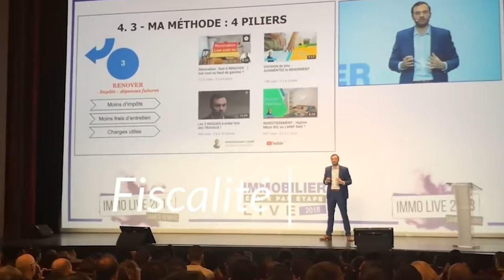Rénovation Immobilière : Division d'un immeuble de rapport à Melun [Episode 2]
Vous souhaitez investir à Melun ? Prenez RDV avec un de nos conseillers en investissement

Aujourd'hui je vais vous présenter une nouvelle opération en Île-de-France plus précisément à Melun. Je suis avec Aurelia, qui dirige le pole architecture de Melun. Dans la première partie, je vous avais présenté le projet de transformation d'appartement type T2.

Ici dans cette vidéo, Aurelia va encore une fois nous bluffer avec ses talents d'architecture parce que là ce n'est pas un appartement mais un immeuble de rapport qu'on va rénover.

L'immeuble est composé d'un local commercial en rez-de-chaussée, deux petits studios au premier et un F3 au deuxième étage.

Elle nous donnera une idée générale du coup des travaux, et le temps qu'elle compte prendre pour livrer au client.

Suivez moi sans plus tarder pour voir tout ça.

Bon visionnage.